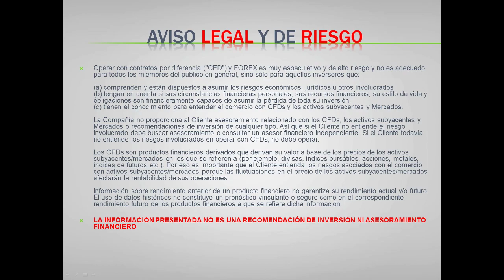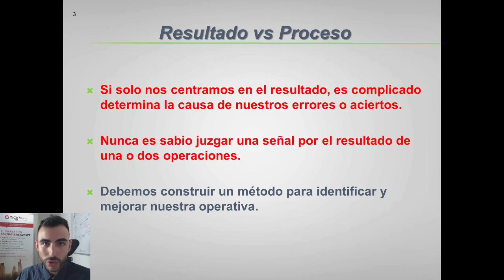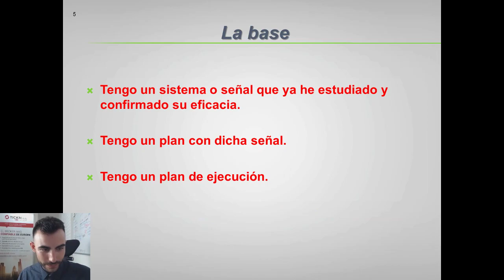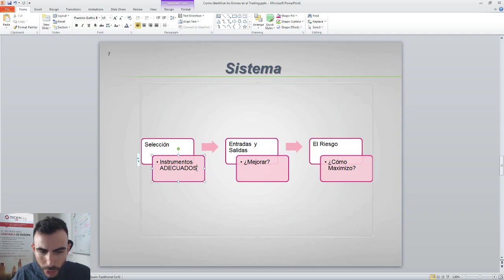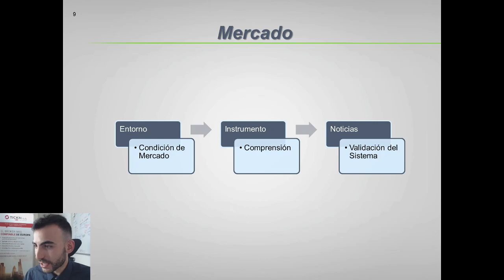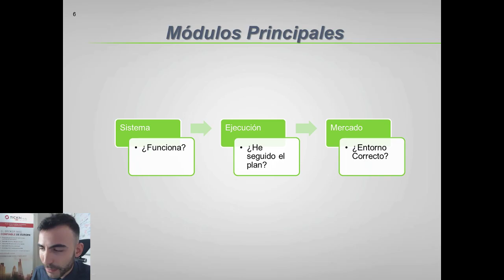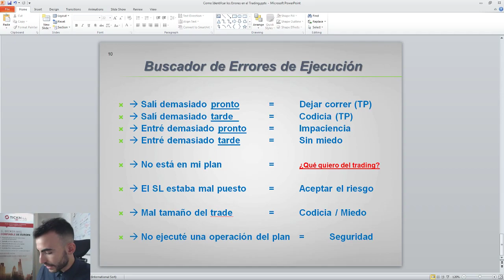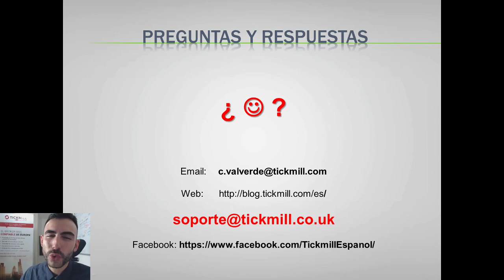Cómo Identificar los Errores en nuestro Trading y Operativa